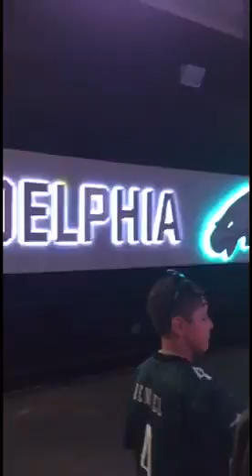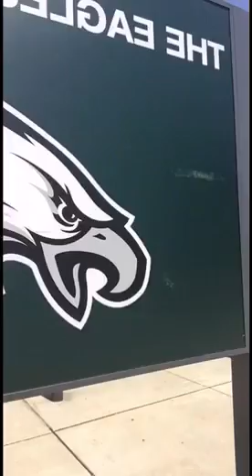Lincoln Financial Field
My snaps from the stadium the day ryan re-enlisted.